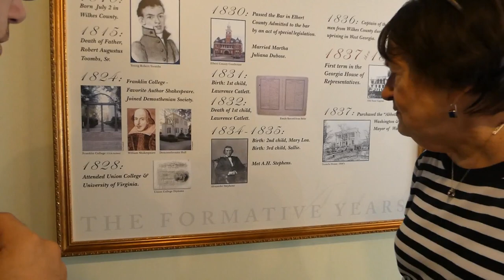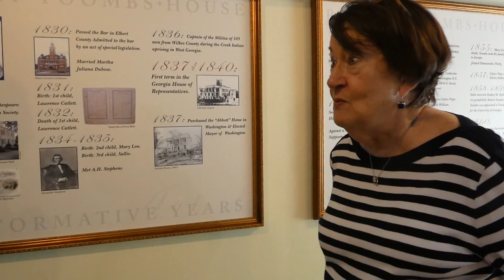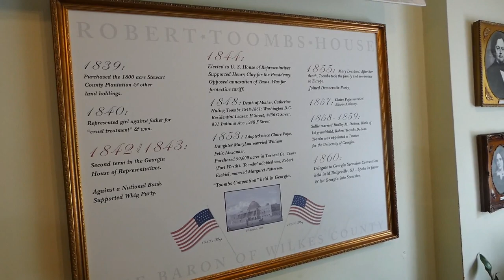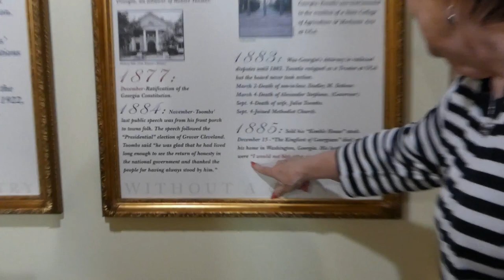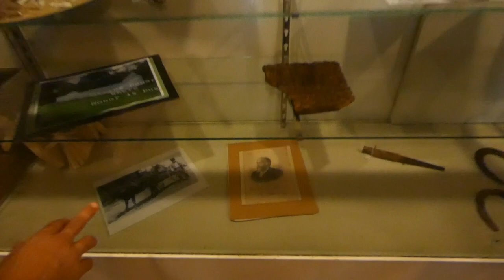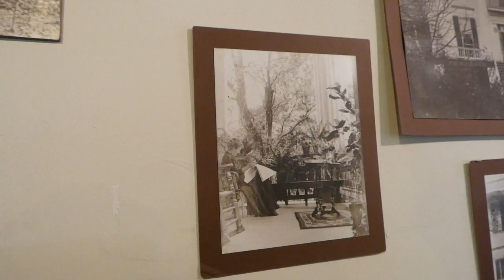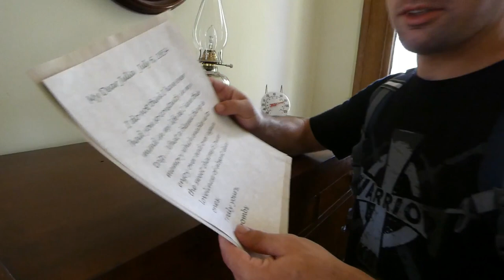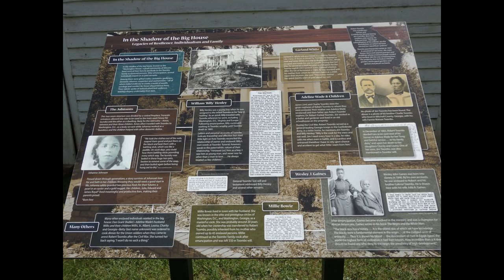Unlock the Secrets of Robert Toombs' Home - Take a Guided Tour Now!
Welcome to the fascinating world of Robert Toombs' historic home! Join us on a guided tour as we uncover the secrets of this remarkable place. Step back in time and explore the rich history, architectural beauty, and intriguing stories behind this iconic residence. From hidden passageways to exquisite artifacts, we'll show you everything that makes this home truly special. Don't miss out on this immersive experience that brings history to life. Engage with us in the comments below and let us know your favorite part of the tour!